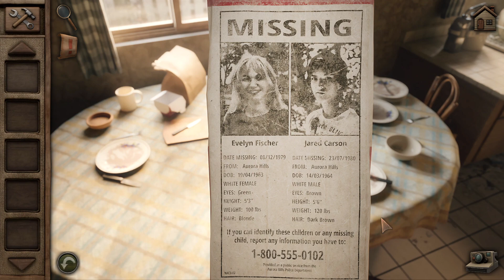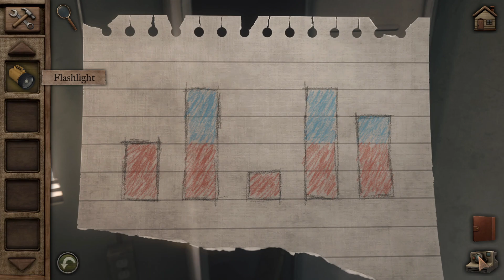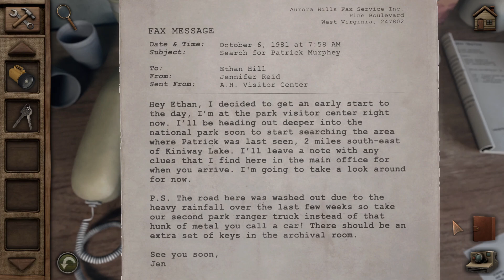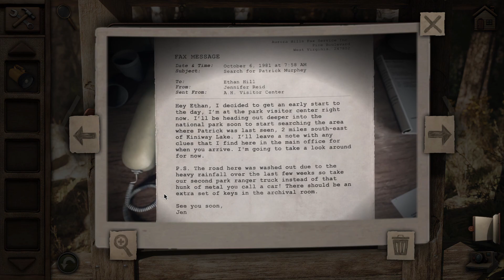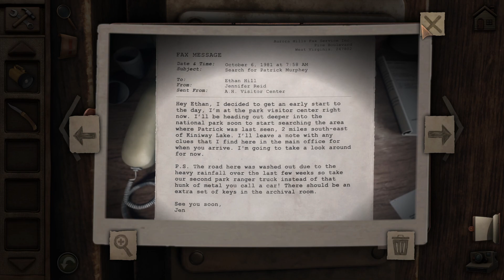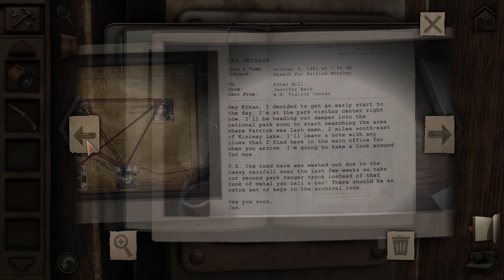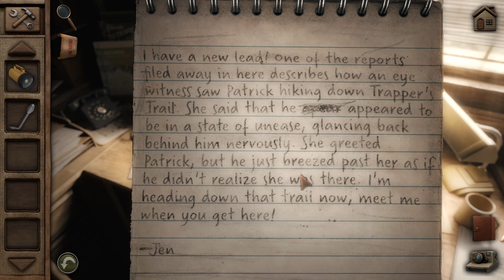Aurora Hills Chapter 1 (IOS/MacOS) Part 1